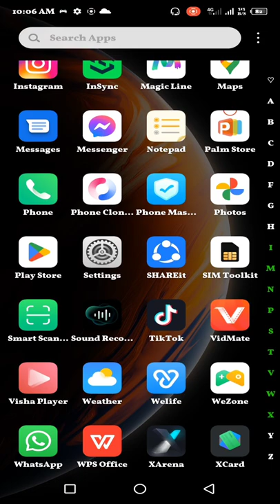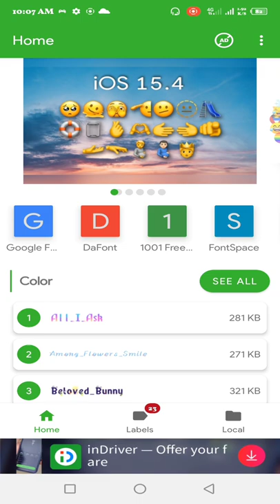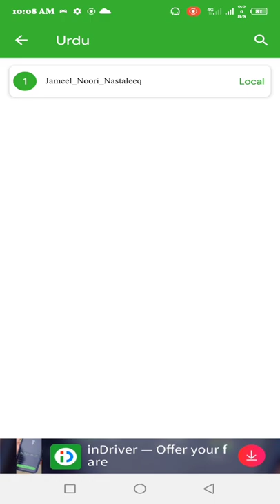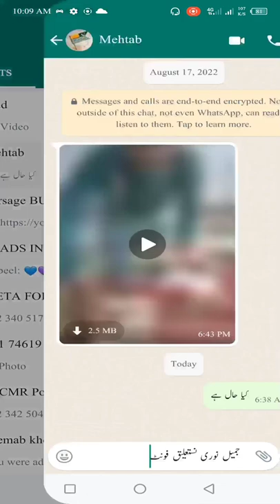How to Add or Activate Jameel Noori Nastleeq Fonts on Android phone 📱📱/ Grow your YouTube channel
fonts to dowwnload Jameel Noori Nastaleeq ...

Jameel Noori Nastaleeq Regular - Fontsgeek › fonts › jameel-noori-nastaleeq-r...
ZIP File Size: 6.8 MB
Max Advance Height: 2876
Max Advance Width: 5267
Type: TTF
 Rating: 3.8 · ‎50 reviews · ‎Free
People also ask
How do I add Jameel Noori?
Who is JameelNooriNastaleeq
Feedback
Jameel Noori Nastaleeq Font Download - General › download
Jameel Noori Nastaleeq is most popular/used font in the State of Pakistan. Project name of this font is JameelNooriNastaleeq. Personaly feel free to use Jameel ...
Videos

3:04
How to Download Urdu font Jameel Noori Nastaleeq Regular ...
YouTube · Digital Azeem
17-Feb-2022

PREVIEW
6:58
How to write Urdu in Microsoft word by using Jameel Noori ...
YouTube · Yad
Jameel Noori Nastaleeq Regular font - DaFontFree.net › jameel-noori-nastaleeq-reg...
Jameel Noori Nastaleeq Regular · File name: jameel-noori-nastaleeq.zip · File size: 6.72 Mb · Views: 79,519 · Downloads: 6,328
Download Free Jameel Noori Nastaleeq Urdu Font - Urdunigaar › Blog

› font › jameel-noori-nastaleeq
Download free Jameel Noori Nastaleeq Regular font by Urdu Lover | Jameel Noori Nastaleeq.ttf size 10532.2Kb . Download TTF free for windows font.